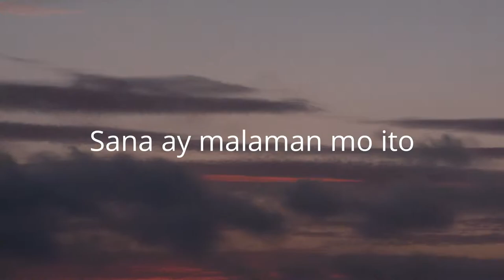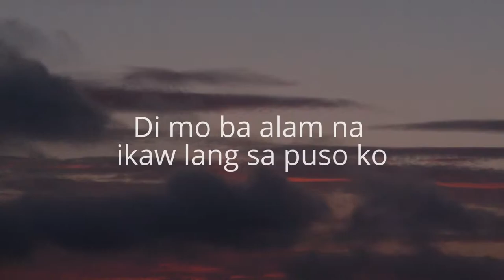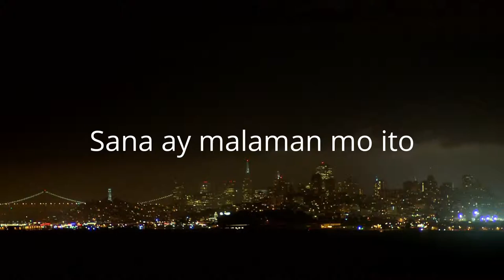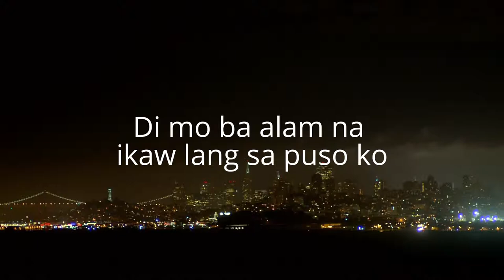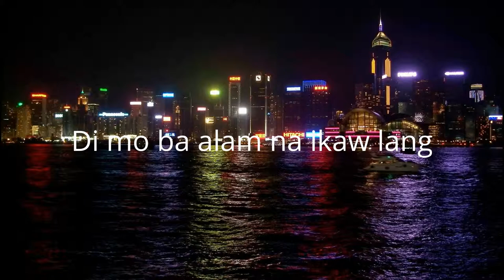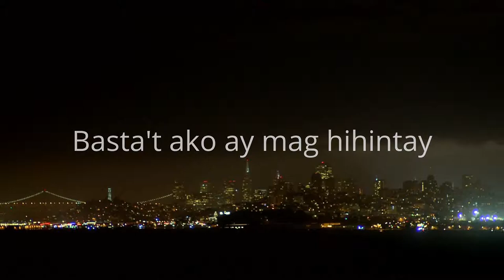KUNG PARA SA'YO-LYRICS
WILLIE REVILLAME/LONG